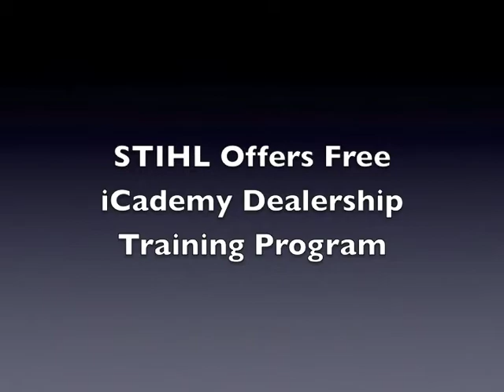STIHL Offers Free iCademy Dealership Training Program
Jennifer Harr, national training assistant for STIHL, talks about the STIHL iCademy online dealership training program during a press conference at the 2012 GIE+Expo